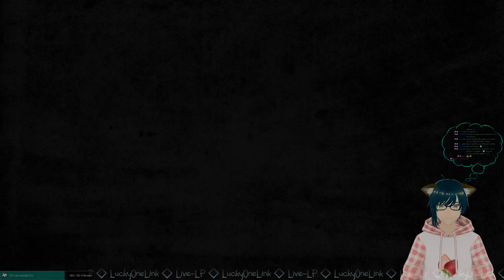Auf dieser Uni will ich nicht studieren 🎨 Let's Play Hue #5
ᐝ୨୧ Ƭʜᵃℕҡ ყօϋ ୨୧ᐝ
!!!for watching!!!

     (◍•ᴗ•◍)❤ 🍪
...und für ein bisschen Support bekämt ihr 'nen Cookie!
➤Amazon Wishlist 🌐 amzn.to/3clpJSC
      (ˆڡˆ)◞🍪